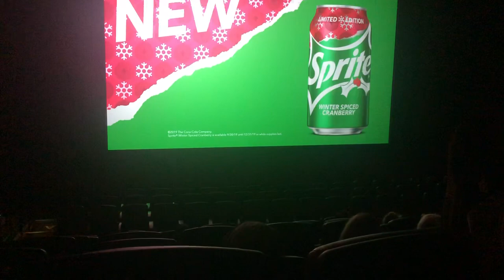Sprite cranberry, but it’s played in a movie theatre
follow meh Instagram: hibiki.p1